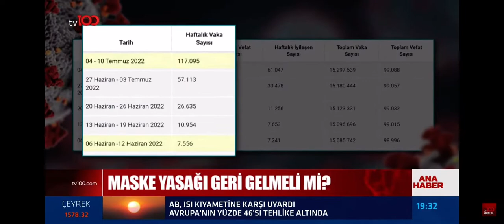MASKE YASAĞI GERİ Mİ GELDİ ?